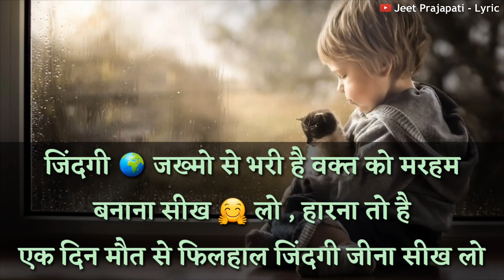Motivation : Inspiring : Positive Quotes : Anmol Vachan : About Life : New WhatsApp Status Video